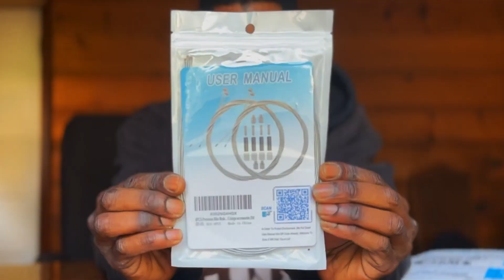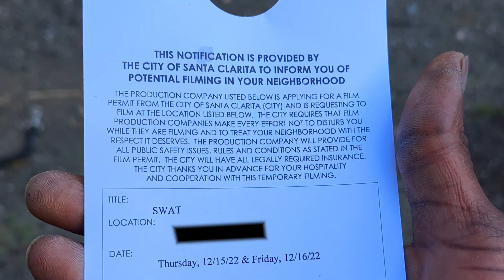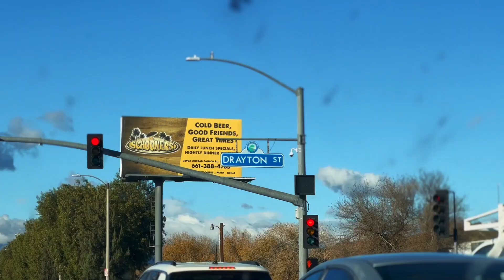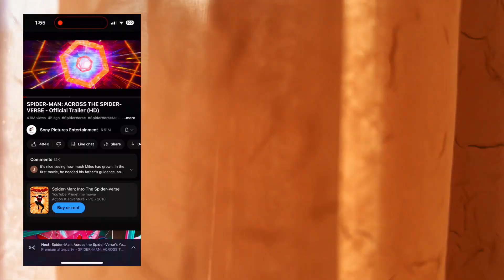SPIDER-MAN Across The Spider Verse Got me jumping all over the place❗️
What's in my Camera Bag 2023 🎒🎥📸🎬🛹

Sony A7s ii
Sony A7s iii
Insta 360 ONE x2
Zoom Recorder
Aputure Light
MacBook Pro
iPad Pro
iPhone 14 Pro
G Master Lens 24-70mm
Ronin S Gimbal
Gimbal Ronin rs3 Pro
GVM rgb Spotlights
NOMATIC Peter McKinnon Camera Bag
Joby Tripod
Flex Clamp
Sony Extra Batteries
ND Filter
Nikon D5500
Nikon Extra Batteries
Manfrotto Compact Tripod
JOBY GorillaPod 5K
Audio Recorder
Camera strap
GoPro Hand Grip
Fujifilm Smart Phone Printer
Camera Flash
Rode Video MicPro
DJI Mavrick Pro 2
DJI Mavrick Air
LaCie HardDrive 4TB
SanDisk SSD Drive
SD Card 128GB
Micro SDXC
Misfit Vapor 2 Watch
Logitech Mouse
Skateboard T Tools
LED Light Strip
Portable Charger
GVM Batteries
Dinkum ActionPod PRO
Tonor Microphone
Photo Reflector
Green Screen
Green Suit
Phone Holder
Phone Remote
Blue Light Protection Glasses

My Camera Bag 2023
Sony A7s ii
Sony A7s iii
Zoom Recorder
Aputure Light
MacBook Pro
iPad Pro
iPhone 14 Pro
Ronin S Gimbal
GVM rgb Spotlights
Joby Tripod
Flex Clamp

GORRITY PRODUCTIONS